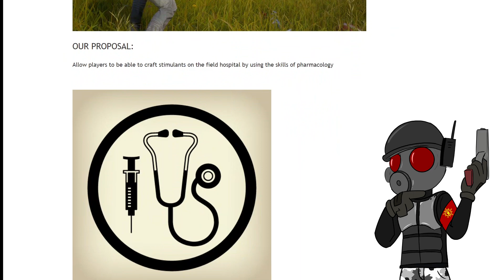Poder fabricar estimulantes LISTA DE DESEOS de STATE OF DECAY 2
State of Decay 2 es un videojuego de supervivencia desarrollado por la empresa Undead Labs y publicado por Microsoft Studios. Es una secuela del videojuego de 2013 State of Decay. El juego ha tenido su lanzamiento el 22 de mayo de 2018, para las plataformas Xbox One y Microsoft Windows.
State of Decay 2 es un juego de supervivencia zombi en el que la jugabilidad se experimenta desde una perspectiva en tercera persona.​ El juego se desarrolla en un entorno de mundo abierto y presenta un modo de juego cooperativo con hasta tres jugadores más.
State of Decay 2 está siendo desarrollado por la empresa Undead Labs y será publicado por Microsoft Studios.2​ El juego está siendo desarrollado con el motor Unreal Engine 4.3​ El juego fue anunciado el 13 de junio de 2016, en la presentación de la E3 de Xbox de Microsoft.2​ El juego estaba programado para ser lanzado en 2017 para Windows 10 y la consola de videojuegos Xbox One.2​ En la sesión informativa de Xbox en la E3 2017 de Microsoft, se anunció que el juego se lanzaría en el 2018.4​ Finalmente, el juego se lanzó el 22 de mayo de 2018 a precio reducido tanto en Xbox One como en Windows 10.5​ Además, el juego entró a formar parte del catálogo de juegos deXbox Game Pass desde el mismo día de lanzamiento.

State of Decay 2 tuvo una gran acogida entre la comunidad de Windows 10 y Xbox One. El título llegó a contar con más de dos millones de jugadores18​ en sus dos primeros días de vida.

Sigue a Carpunk, el artista que realizo las ilustraciones y animación para este video:

Y también en su canal de Youtube para más contenido y ejemplos de tus trabajo

STATE OF DECAY 2 (Xbox one) comunidad oficial México y Latinoamérica
State of decay 2 (SOLO CONSOLA) [100% RPG] NO MODS, NI HACKS